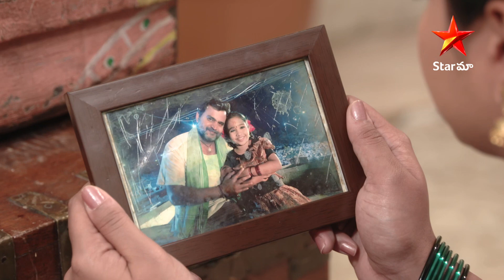Kathalo Rajakumari Ep-69 Highlights-2|స్వర్ణ కాళ్ళ మీద పడి వేడుకున్న అవని| Telugu Serials |Star Maa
Avani says sorry to Swarna because she is so enraged by Avani speaking the truth to Sulochana about the swing that she decides to confront her.